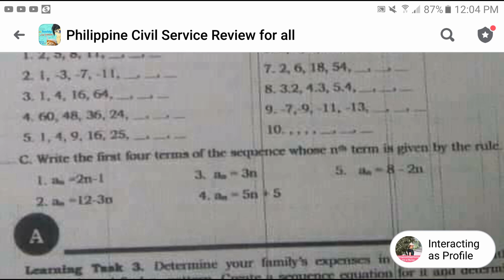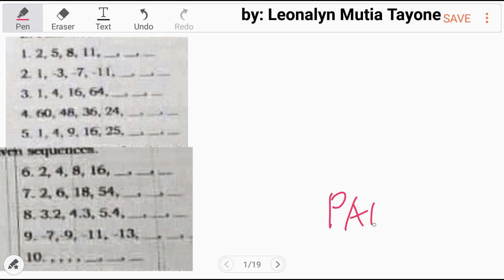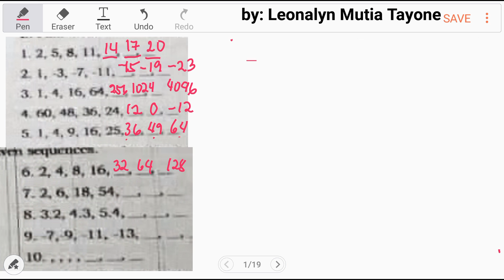Math Module Learning Task: Find the next three terms of the given sequences